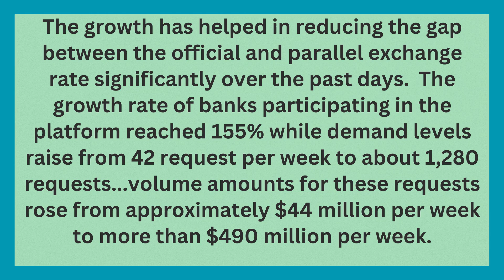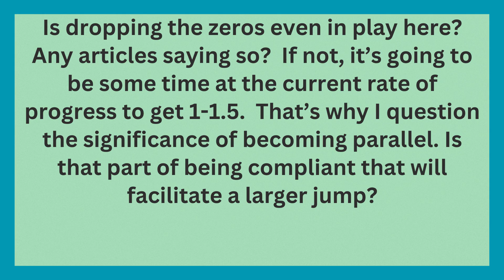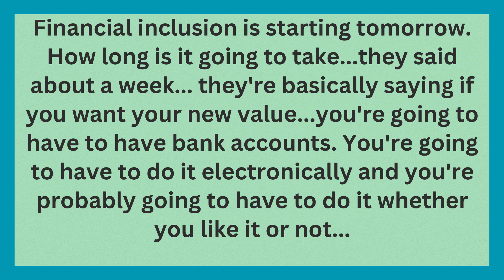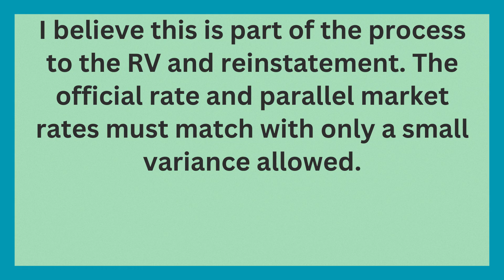🔥You Won't Believe RV and Reinstatement News🔥| Iraqi Dinar News Guru Intel Update Dinar IQD Value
I believe this is part of the process to the RV, and reinstatement. The official rate, and parallel market rates must match with only a small variance allowed.

Iraq RV
Iraq Reform
iraqidinar
dinar guru updates
iraqi dinar
rapid updates
dinar investment
dinar revaluation
dinar currency exchange rate,
reinstatement
iqd news
when will the dinar currency revalue
dinardetectives
currency reinstatement
new dinar currency
iraq politics

Iraq RV
Iraq Reform
iraqidinar
dinar guru updates
iraqi dinar
rapid updates
dinar investment
dinar revaluation
reinstatement
iqd news
dinardetectives
currency reinstatement
new dinar currency
iraq politics